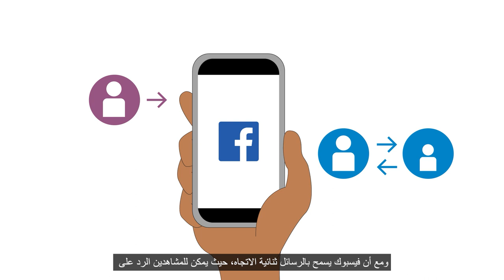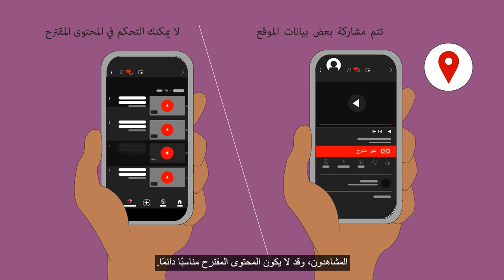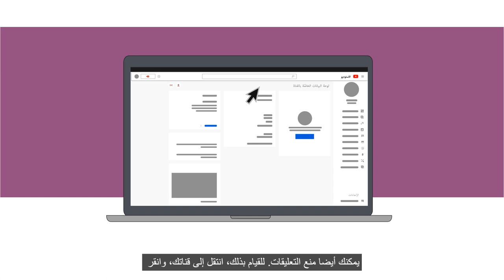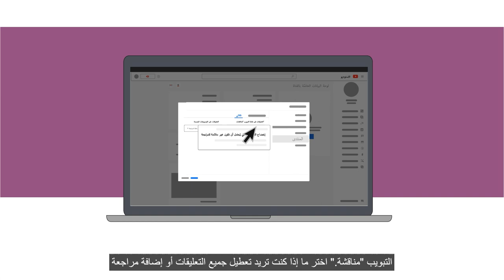Using Digital Platforms for Remote Programming Safely: YouTube and Facebook [Arabic]